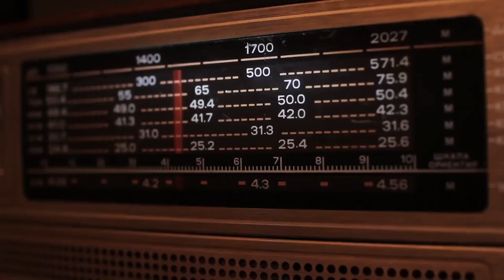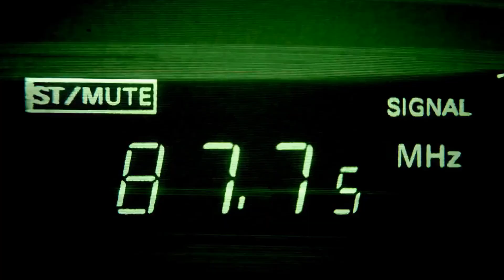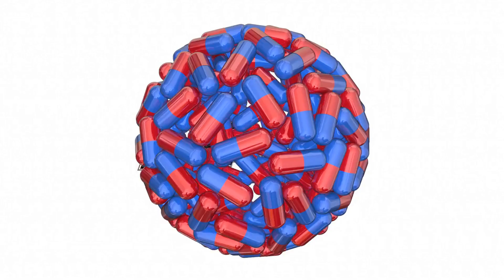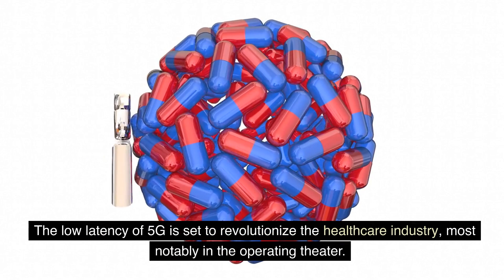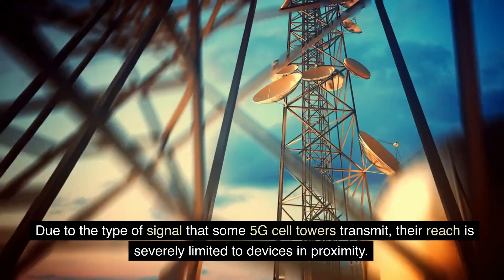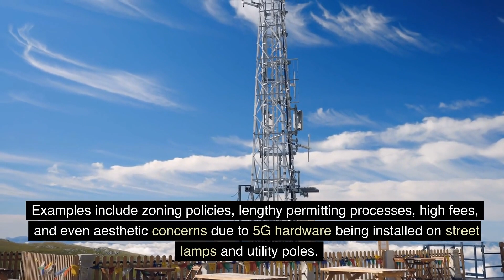5G, What is 5G ,how 5G works, how 5G will change the future, how 5G network works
5G This video is about 5th generation mobile technology explaining what is 5G, how does 5G works. This video also discuss about the benefits ,challenges and applications of using 5G .